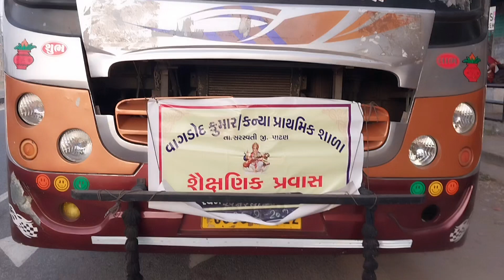શૈક્ષણિક પ્રવાસ | ત્રિમંદિર અડાલજ | વાગડોદ પ્રાથમિક કુમાર શાળા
શૈક્ષણિક પ્રવાસ | ત્રિમંદિર અડાલજ | વાગડોદ પ્રાથમિક કુમાર શાળા | vagdod primary school | school activity | Suresh Solanki keyboard | Suresh Solanki Desi rhythm